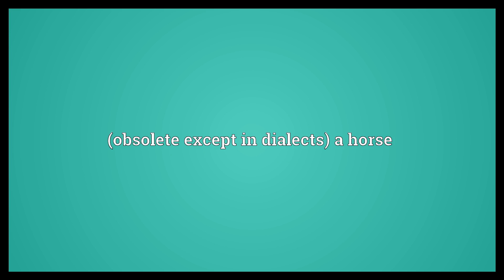Caple Meaning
Video shows what caple means. (obsolete except in dialects) a horse.  Caple Meaning. How to pronounce, definition audio dictionary. How to say caple. Powered by MaryTTS, Wiktionary